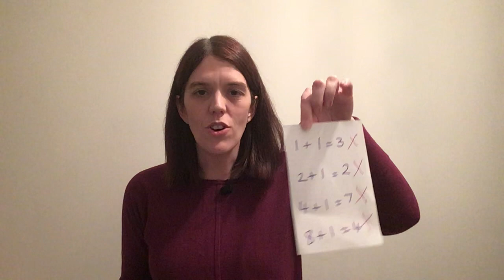God is... Bountiful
Shelley talks to the boys and girls about the attributes of God. This time, God is... Bountiful